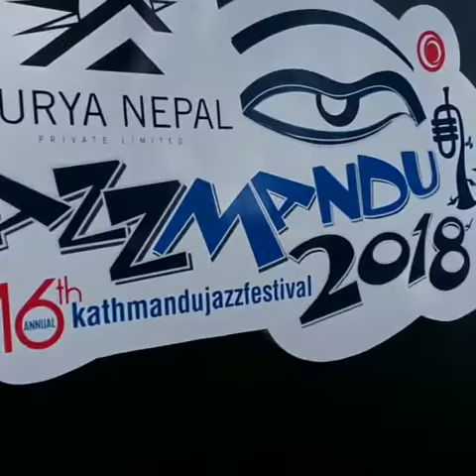Jazzmandu: The Kathmandu Jazz Festival 2018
Surya Nepal presents Jazzmandu: 16th Kathmandu Jazz Festival 2018